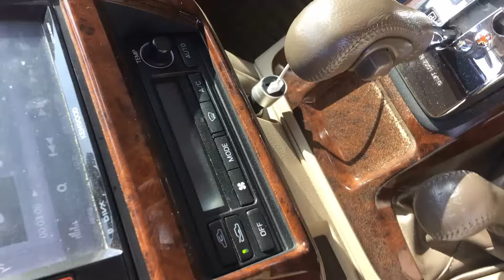Morning behind al qudra desert (Nissan Patrol Super Safari y61)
trying the live thing on you tube???